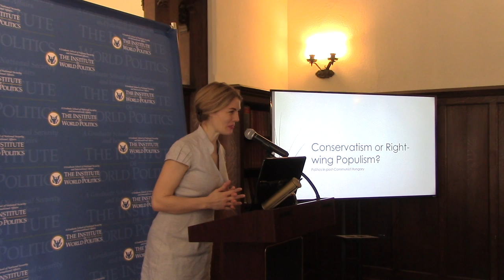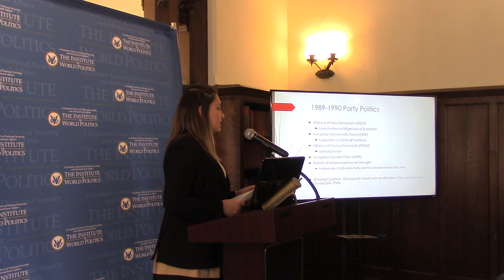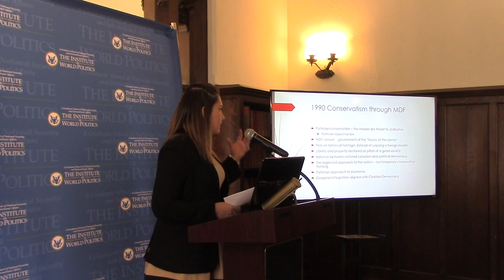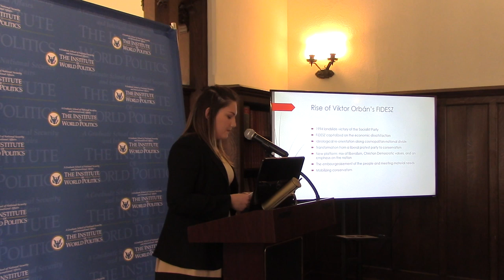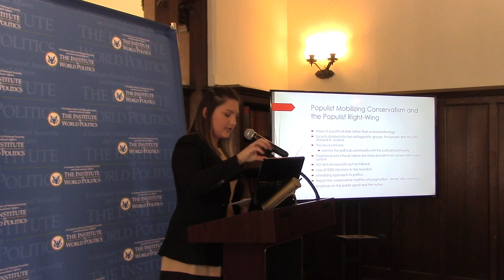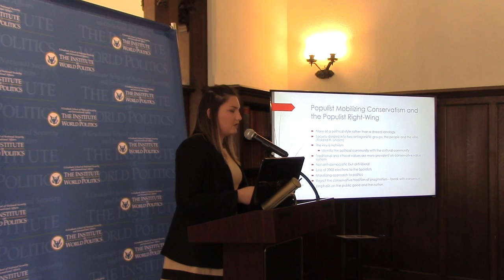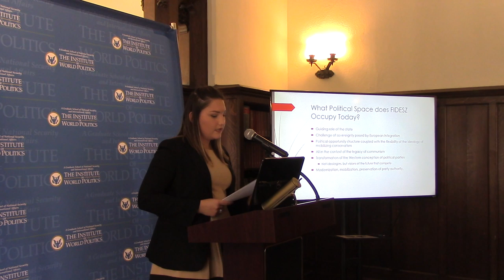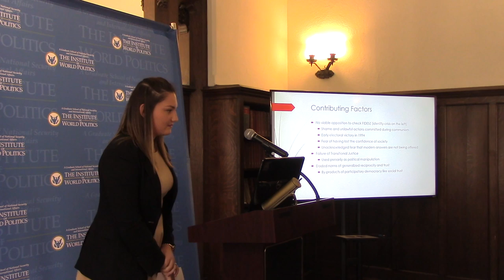Conservatism or Right-Wing Populism? Political Developments in Post-Communist Hungary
A discussion of political developments in Post-Communist Hungary.

Ms. Orsolya Buzas is a Hungarian-born student of National Security and Statecraft at The Institute of World Politics. She studied Politics, Philosophy, and Economics at George Mason University and Eötvös Loránd University in Budapest. Her past works include analysis of converging economic policies under European Union, democratic transition in post-Soviet states, and the relationship between the size of state and economic freedom.